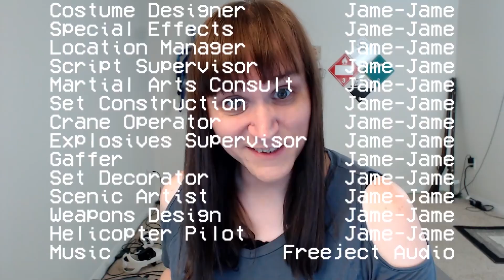Pimax News, 8k X 120hz and Official Pimax OpenXR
So, I'm sure most people heard about the 2076 models of 8k X getting a boost to do 120hz in full resolution native mode... but did you know they'll be trying to boost the 2075 as well? Fingers crossed on this.

How about the Official Pimax OpenXR implementation? Did ya know about that? Pretty exciting stuff for owners of Pimax headsets!